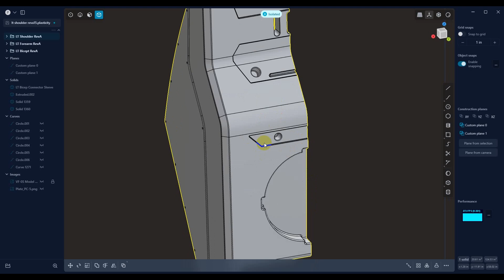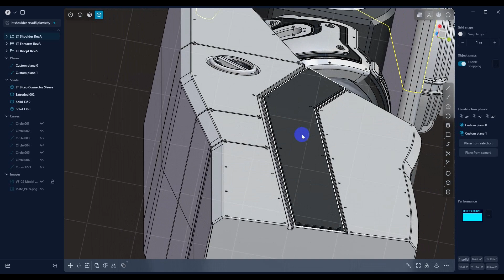Current Progress on VF-0AS in Plasticity1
Update on the Macross VF-0A/S project in Plasticity.